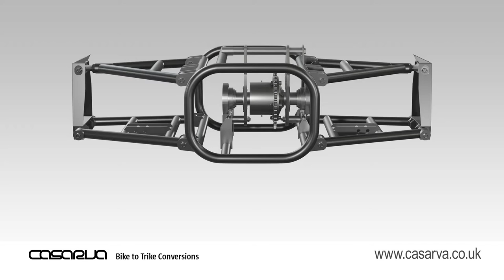Casarva Chain Drive IRS Educational Promo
Dimensionally accurate 3D Modelling & Animation of Casarva’s innovative Independent Rear Suspension (IRS) system for Bike to Trike conversions.